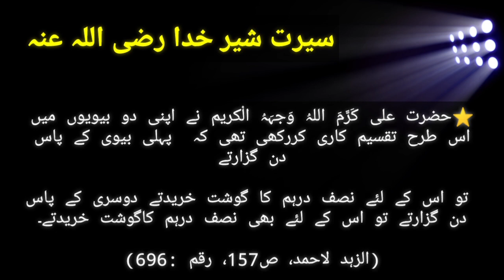Seerat Hazrat Maula Ali کرم اللہ وجہہ الکریم